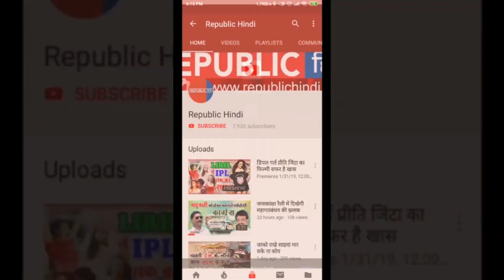मोनालिसा का डांस देख दंग रह जायेंगे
भोजपुरी इंडस्ट्री की सेंसेशन मोनालिसा एक अच्छी ऐक्ट्रेस होने के साथ-साथ अच्छी डांसर भी हैं. सोशल मीडिया पर अक्सर मोनालिसा का डांस विडियो और बोल्ड तस्वीरें वायरल होते रहते हैं. उनका डांस देख आप दंग रह जायेंगे.